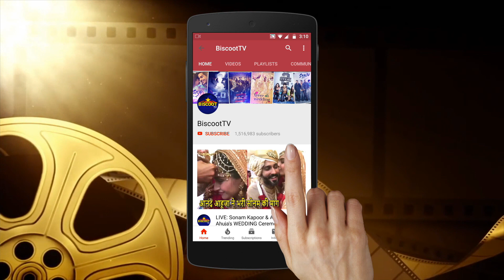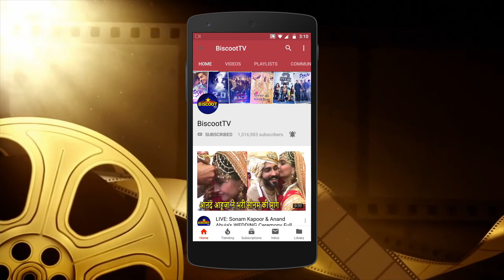Rakhi Sawant & Sara Khan's COMMENT On BIGG BOSS 12 Top 3 Contestant At Sara Khan Album Launch